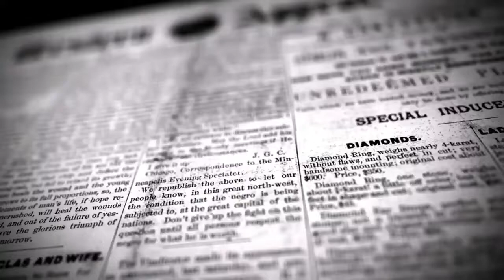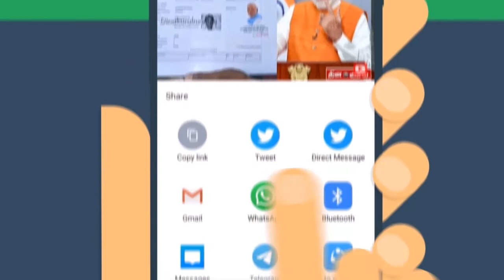வ.உ.சி 149 ஆவது பிறந்தநாள் விழா வெகு விமர்சையாக கொண்டாடப்பட்டது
பழனியில் வ.உ.சி 149 ஆவது பிறந்தநாள் விழா வெகு விமர்சையாக கொண்டாடப்பட்டது.

திண்டுக்கல் மாவட்டம்  பழனி பேருந்து நிலையம் அருகிலுள்ள மயில் ரவுண்டானாவில் வ.உ.சிதம்பரனாரின், 149 ஆவது  பிறந்த நாள் விழாவை முன்னிட்டு,  பழனி வ.உ.சி, படைவீரர்கள் சார்பாக, தேசதலைவர் வ.உ.சிதம்பரனாரின்,
 திருவுருவ படத்திற்கு மாலை அணிவித்து, மலர்தூவி, இனிப்புகள் வழங்கியும்,மேலும் பேருந்து நிலையத்தில் காத்திருக்கும் அறையில் அமர்திருக்கும், வயது முதிர்ந்தவர்களுக்கும், பயனிகளுக்கும், அன்னதானம் வழங்கியும் கொண்டாடினார்கள். இந்நிகழ்வில் கலந்து கொண்டவர்களாக
தங்கம், பரமசிவம், செல்வம், நாகுஜி,கமலேஸ், மணிவண்ணன், அரவிந்த் ராஜ், நாகேந்திரன், கௌதம், பூபதி, கார்த்திக், சங்கர் ,அருணாச்சலம் ,அசோக், சரவணன், மற்றும் பொதுமக்களும் கலந்து கொண்டு வ.உ.சிதம்பரனாரின் பிறந்த நாள் விழாவை வெகு விமர்சியாகவும், சமூக
 இடைவெளியுடனும் கொண்டாடினார்கள்.